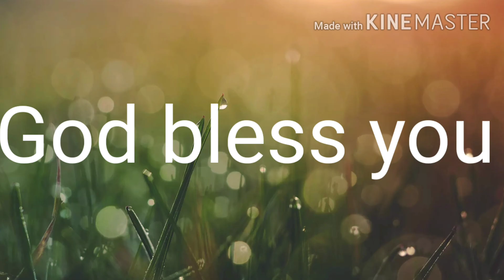ஞாயிறு ஆராதனை, பரி மேரி ஆலயம்,வீரவநல்லூர்